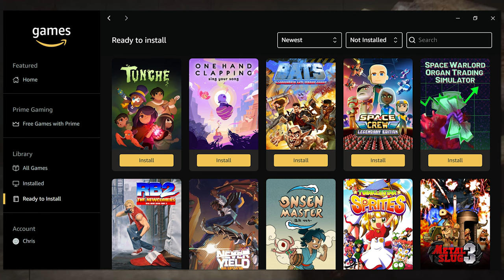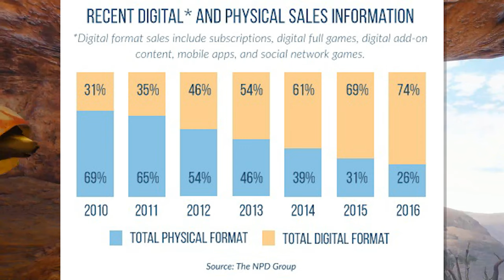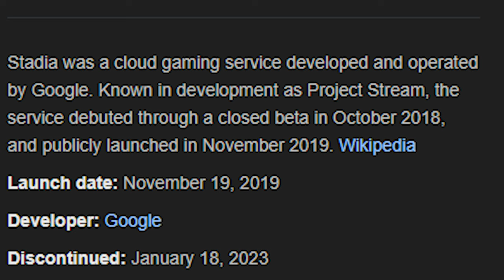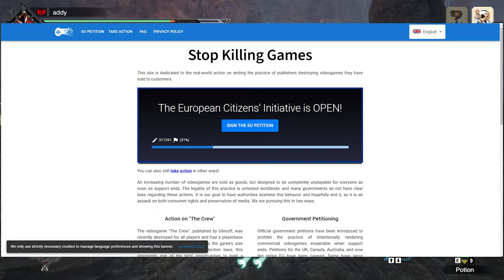Subscriptions will RUIN Gaming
Gaming streaming services are available and here to stay. Just like movies and television, game streaming is a thing now. Every gaming platform has at least one, with Xbox, Nintendo and PlayStation building their gaming subscription services around multiplayer and a library of playable titles.

0:00 - Intro
0:23 - Commentary
6:09 - Outro

~LINKS~

further links are in the discord